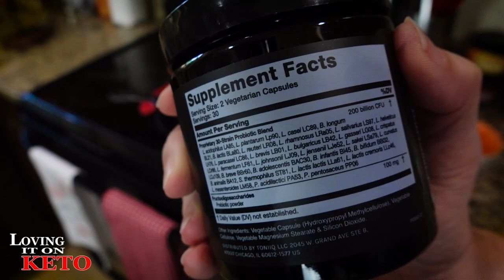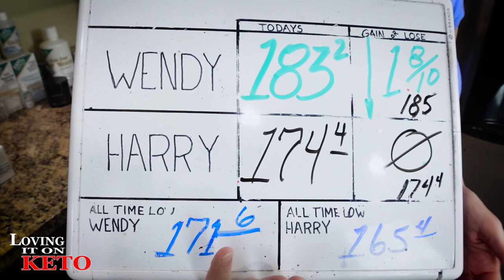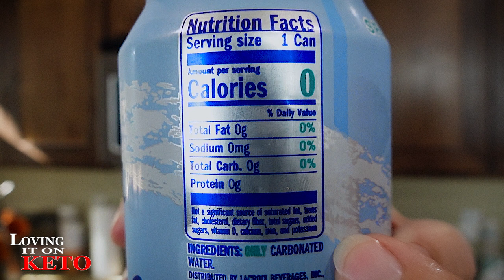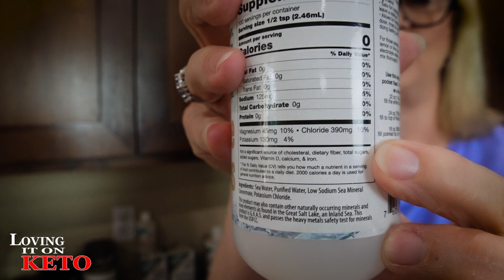HARDCORE BBBE CARNIVORE FRENCH TOAST and SLOW COOKED BEEF RIBS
1013 -- HARDCORE BBBE CARNIVORE FRENCH TOAST and SLOW COOKED BEEF RIBS

we are trying to make it easy for everyone, so you are able to find what you have asked for or to get some of the food and wares that Wendy is using in the episodes. This is the place you will find everything.  what you will notice is that it is sort of a list with pictures of the items. If you have any ideas on how to make it easier, please let us know by clicking on the green button on the MENU PAGE of the site near the top of the page.   If you don't see the item that you are looking for, please tell us the name of the item, and we will place it there for future reference.

MY ADDRESS for sending cards and others is:
GREMBERRY FARMS
LOVING IT ON KETO SITES:
LOVING IT ON KETO AMAZON STORE